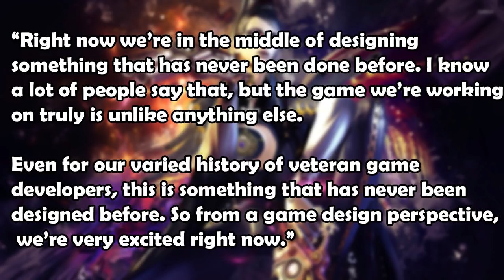Bayonetta 3 to be "Unlike Anything We've Done Before", According to Platinum